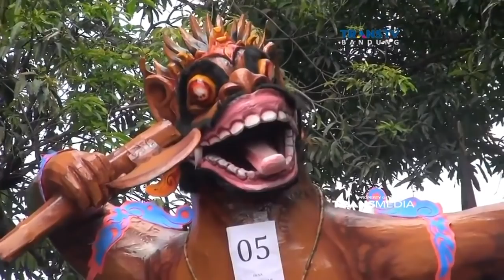Puluhan Hewan Raksasa Datangi Desa Gegesik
Berbagai cara dilakukan masyarakat dalam menyambut musim tanam. Di Cirebon, Jawa Barat, masyarakat di Gege sik melakukan tradisi mengarak replika hewan hewan raksasa berkeliling kampung. Replika ini dibuat secara swadaya warga untuk memeriahkan dan menyambut musim tanam oleh warga sekitar yang merupakan petani.

Like & Follow Facebook:
CNN Indonesia

cnnindonesia